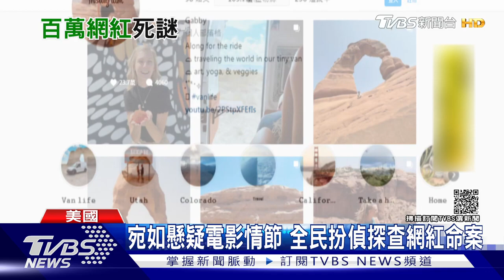22歲女網紅確認遭謀殺! 美國網友扮柯南助破案｜十點不一樣20210923